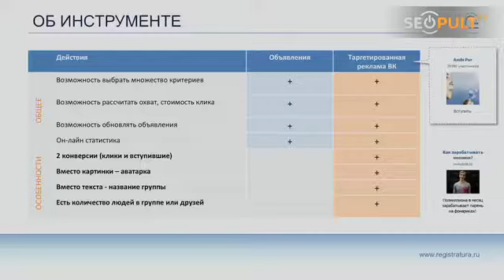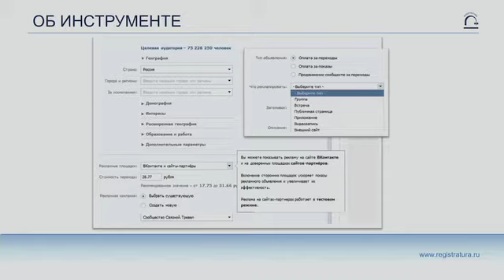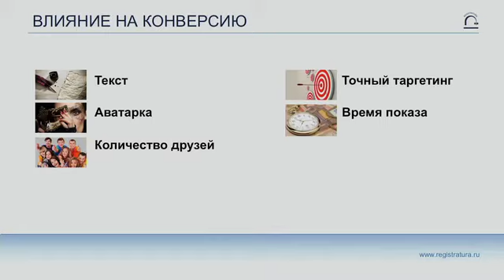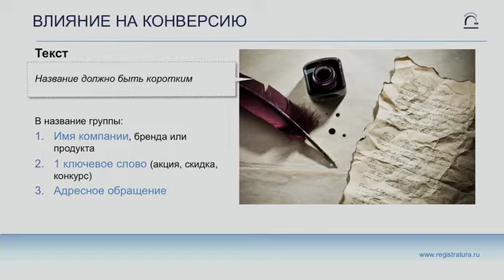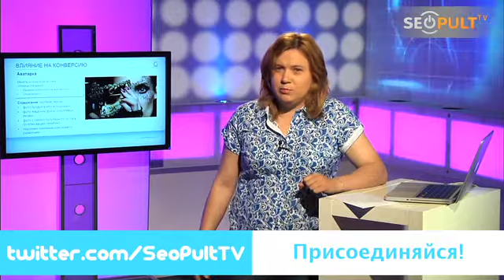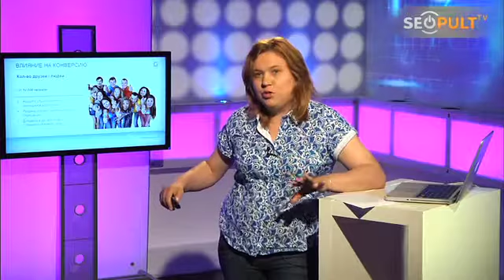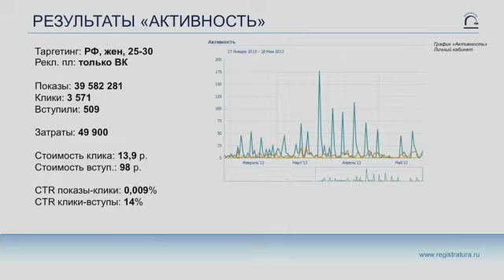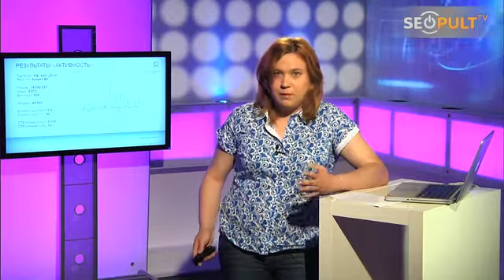SMM: как из кликов сделать «вступивших»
Ведущая мастер-класса: Губайдулина Мария - руководитель отдела «PR в сети» интернет-агентства Registratura.ru

Из передачи вы узнаете:
— каковы особенности нового инструмента таргетированной рекламы (кнопка «Вступить»);
— что и как влияет на конверсии;
— как проводить анализ собранной статистики;